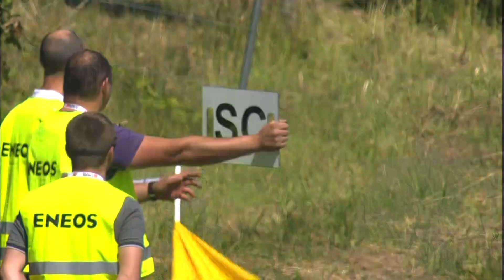Gražiausios akimirkos | Highlights vol. 3 | 2017 ENEOS 1006 KM POWERED BY HANKOOK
Gražiausios akimirkos ir svarbiausi įvykiai ENEOS 1006 km powered by Hankook lenktynėse!